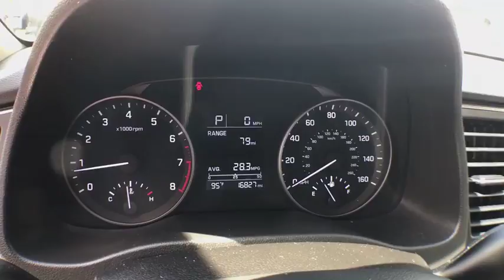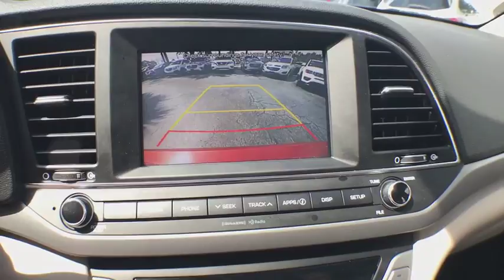2017 Hyundai Elantra Gainesville, Ocala, Lake City, Jacksonville, St Augustine, FL 7876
Scarlet Red  2017 Hyundai Elantra available in Gainesville, Florida at Tomlinson Motor Co. Servicing the Ocala, Lake City, Jacksonville, St Augustine, FL area.
2017 Hyundai Elantra SE 2.0L AUTO W/ POPULAR EQUIPMENT PACKAGE - Stock#: 7876 - VIN#: 5NPD84LF9HH169675

Still Under Factory Warranty, SE with Popular Equipment Package, Backup Camera, 16 Alloy Wheels, Touchscreen Display, Cruise Control, Bluetooth, Keyless Entry, XM Satellite Radio, AUX/USB Input, Steering Wheel Radio Controls, Android Auto and Apple Car Play, Power Windows, Power Locks, Power Mirrors and Much More. - Our non-commissioned staff is here to help you make an informed and educated decision. With unbeatable, no-haggle pricing and no dealer fee, we deliver a superior product at a lower price. -